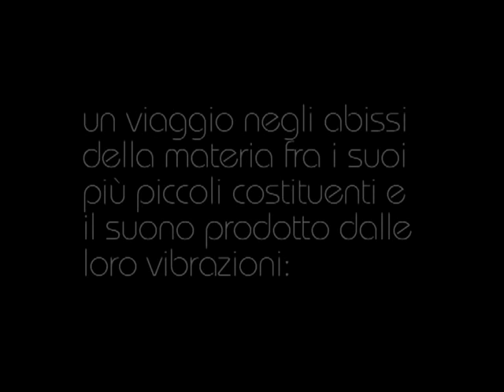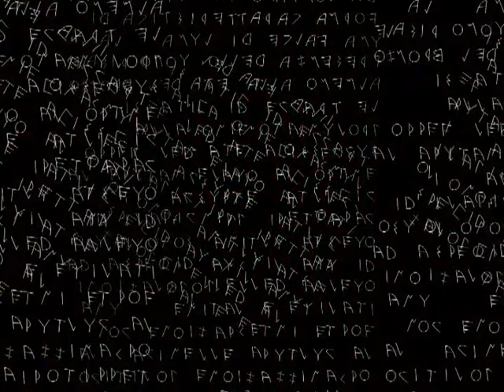Luciano Romoli - "Dal micro al macro"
Artwork - Luciano Romoli. Video effects and editing - Leonardo Romoli. Music - David Bellugi.